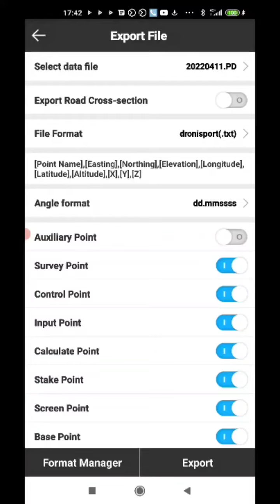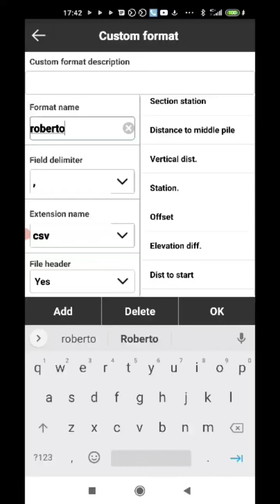Export Manager di SURVX / SOUTH G7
Diamo evidenza della versatilità del software di gestione delle Stazioni GNSS della SOUTH: l'export manager consente di definire il tracciato record con decine di informazioni rappresentanti la georeferenziazione... tutto catturato dal sistema SOUTH a cui si connette il dispositivo Android Utilizzato.
Questo ed altro lo insegniamo durante la formazione gratuita inclusa nell'acquisto della Stazione GNSS.

I vantaggi per l'acquisto su Dronisport.it:

- Supporto per configurazione iniziale
- manuali in Italiano del G7
- manuali in Italiano di SurvX
- 24 mesi di garanzia
- 24 mesi di assistenza telefonica con diritto di chiamata e risposta entro 2 ore

Caratteristiche principali:
- funzionamento con Base e Rover
- 965 canali
- IMU Tilt Sensor fino a 60°
- UHF Radio 410 – 470MHz
- protocollo FarLink per connessione base/rover fino a 9km
- GPS L1, L1C, L2C, L2P, L5
- GLONASS G1, G2, G3
- GALILEO E1, E5A, E5B, E6C, AltBOC
- BEIDOU BDS-2, B1I, B2I, B3I BDS-3, B1I, B3I, B1C, B2a, B2b